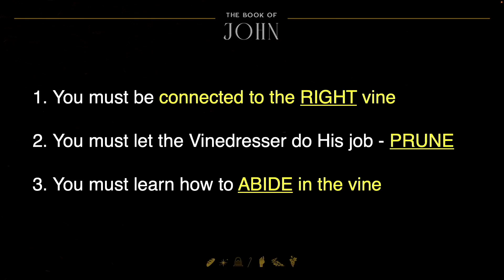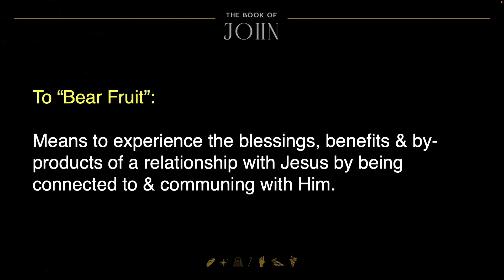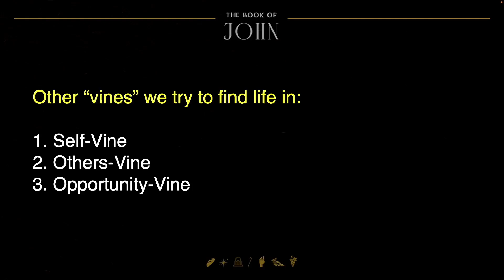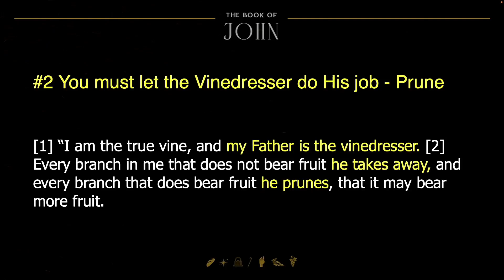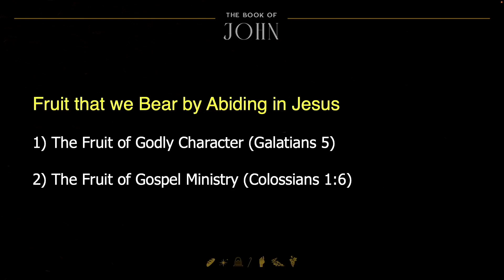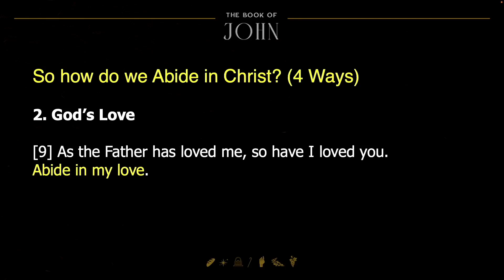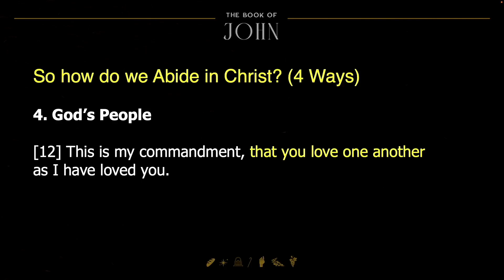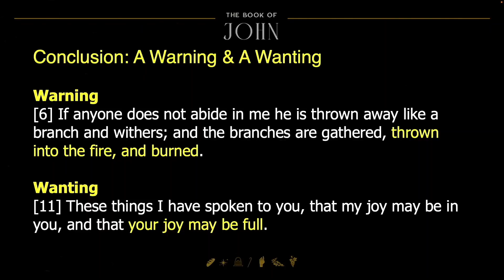Abiding in the Vine: How God’s Love Produces a Joyful & Fruitful life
Listen as Aaron Peters teaches from John 15:1-11 about the blessing of abiding in Christ.